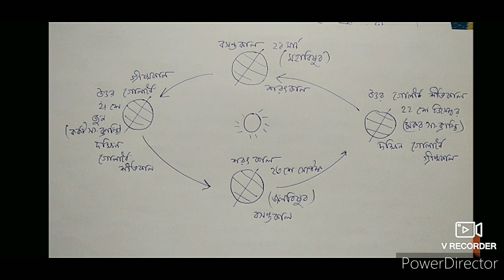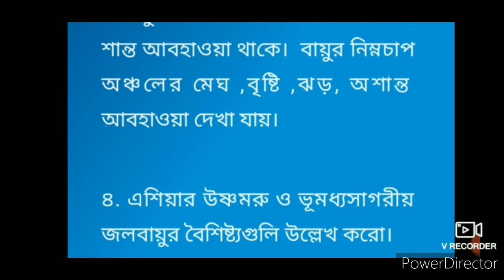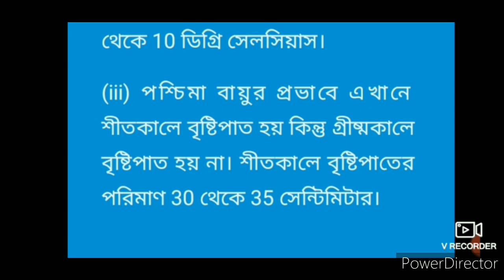class 7 model activity task geography/ Part 1/ saptam sreni bhugol model activity task